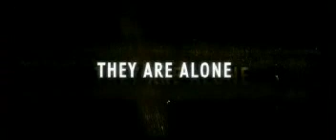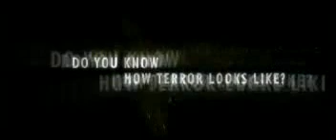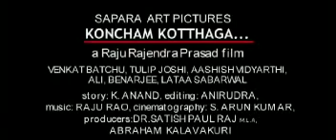koncham kotthaga TRAILER-7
My First Movie In Telugu.